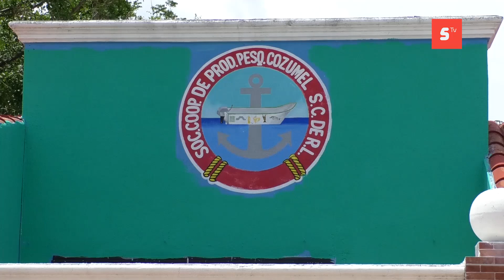Inicia programa de pintura en fachadas de viviendas en la zona centro.